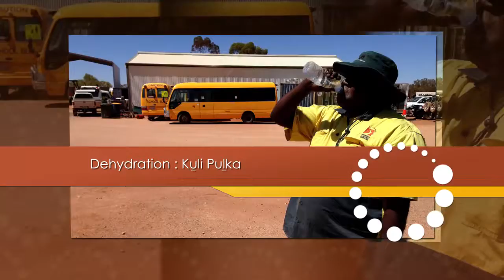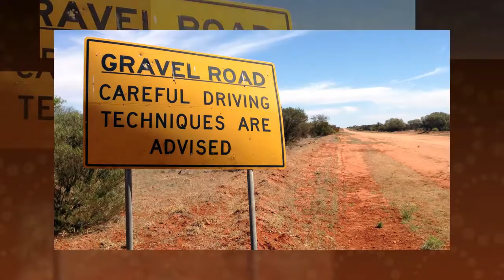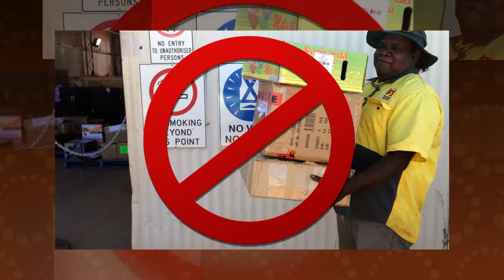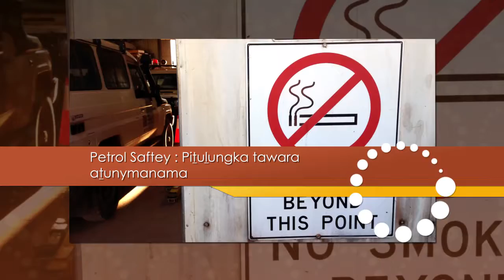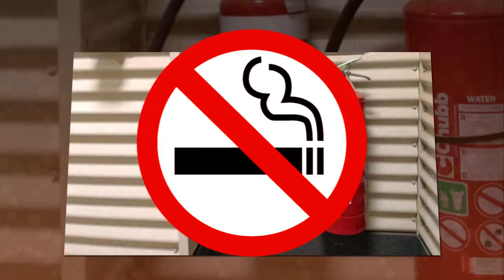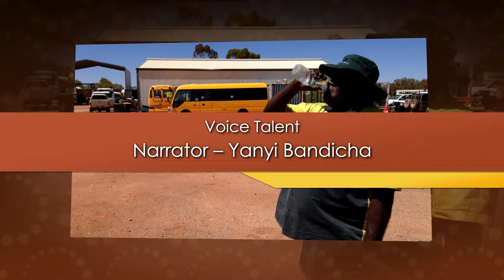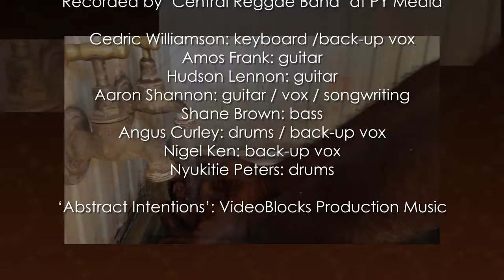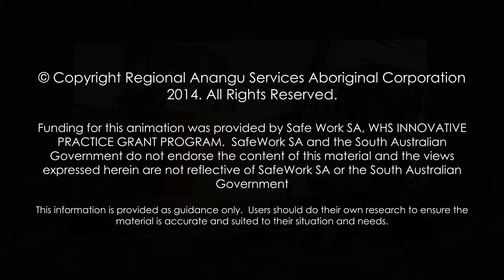RASAC Safety Med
Animated video recorded in Pitinjarra talking about how to stay save in your community, including tips on work safety, dehydration, safe driving, personal hygiene, looking after your back when lifting heavy objects, petrol, chemical and machinery safety.